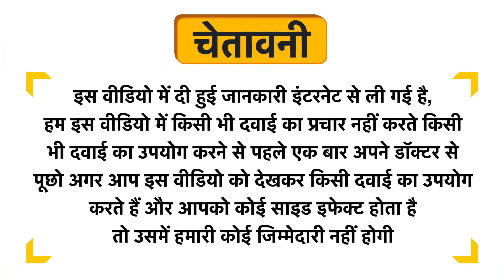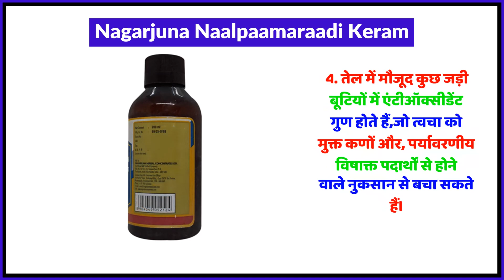Nagarjuna Naalpaamaraadi Keram Uses in Hindi | Side Effects | Review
Nagarjuna Naalpaamaraadi Keram Uses in Hindi | Benefits | Side Effects | Dose